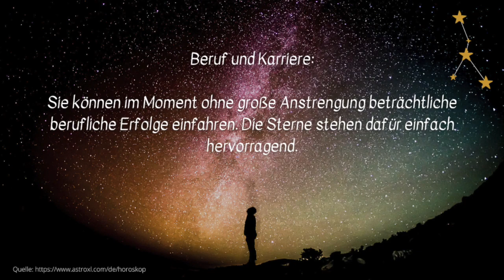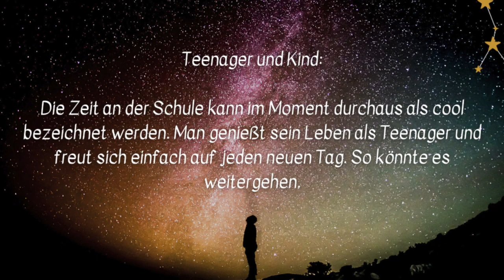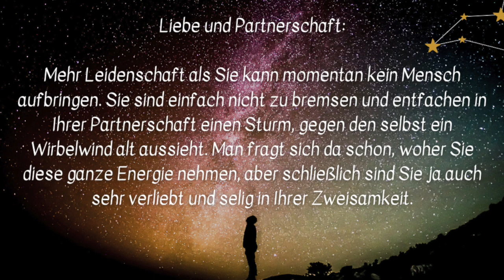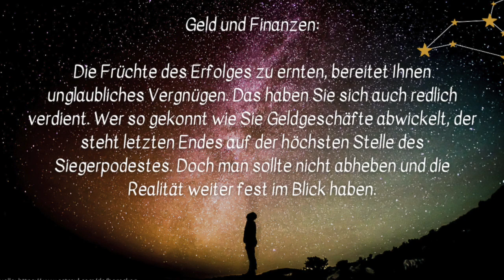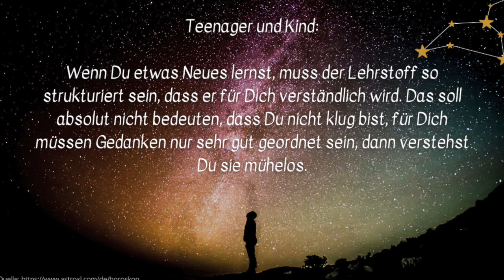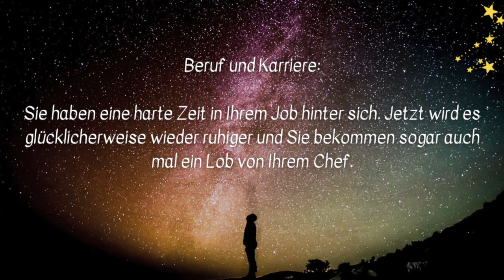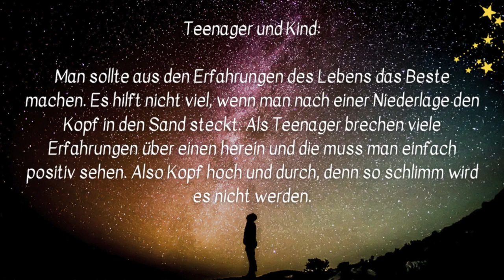Die kommende Woche (17. bis 23.10.2022) - Horoskop für Krebs, Löwe, Jungfrau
Themen dieses Kanals:
Horoskope, Sternzeichen, Skorpion, Schütze, Steinbock, Wassermann, Fische, Widder, Stier, Zwillinge, Krebs, Löwe